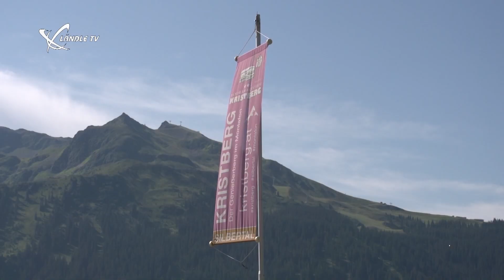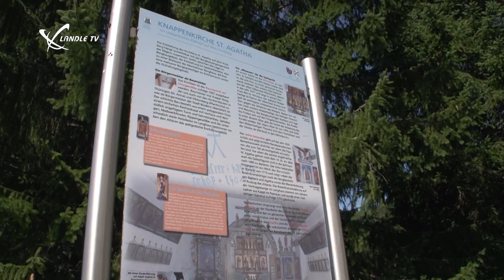Silberberger Flügelaltar kehrt zurück auf den Kristberg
Lange hat es gebraucht, nun ist es wahr - der Silberberger Flügelaltar ist zurück an seiner Heimatstätte in der St. Agatha Kapelle im Silbertal.